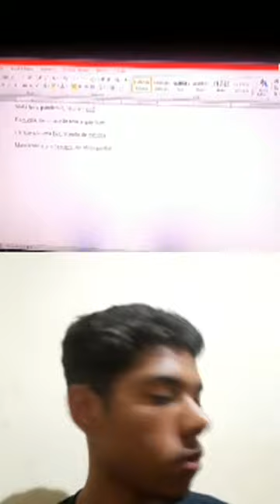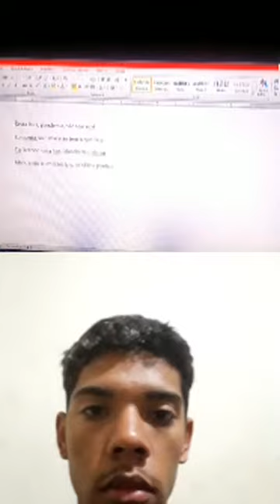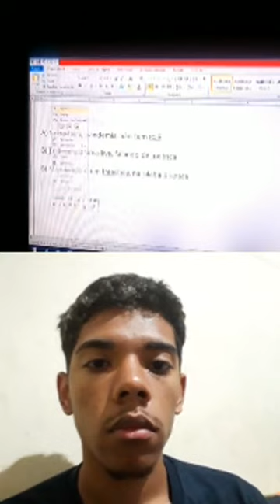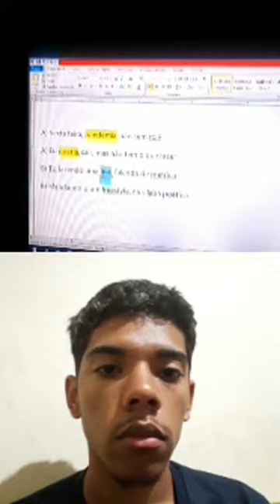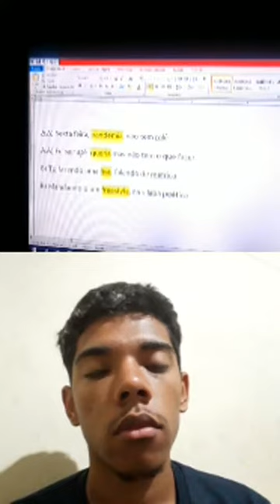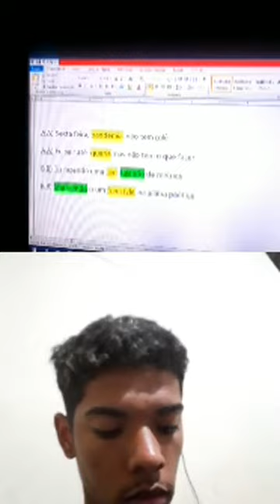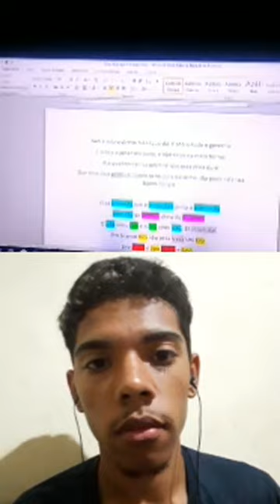Métrica + Ritmo = Flow!